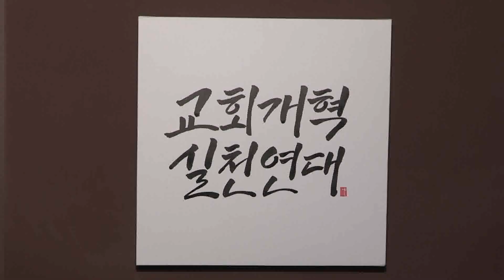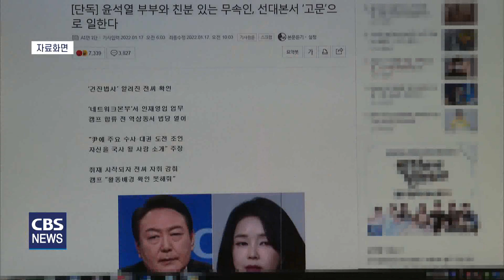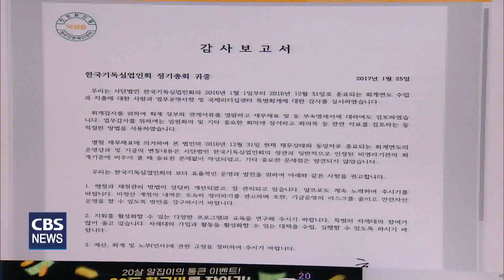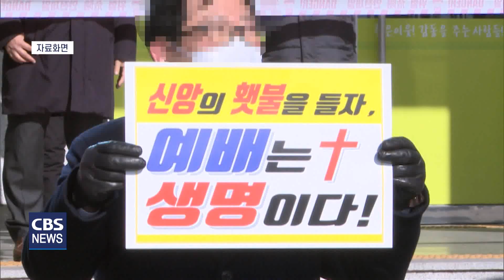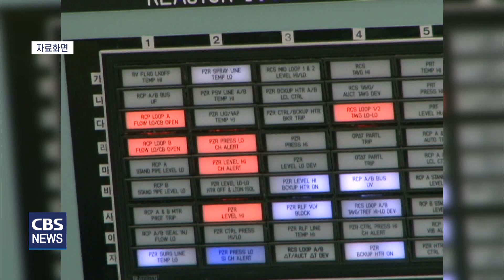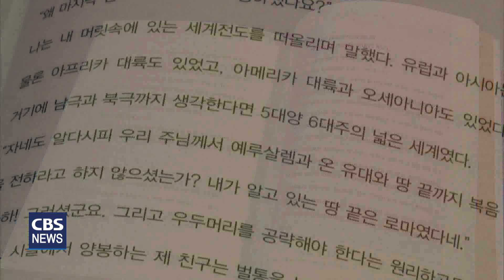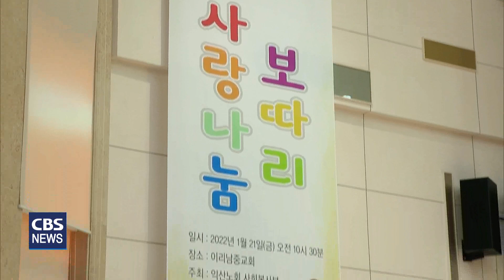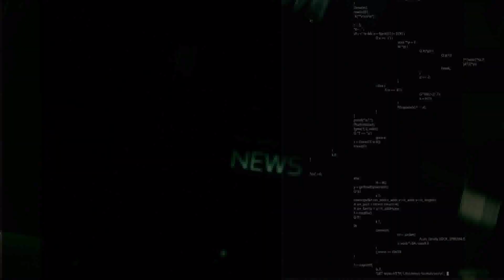[CBS 뉴스] 2022년 01월 24일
1. 예장통합 목회자들, "무속 의존 국가지도자 절대 반대"

최근 윤석열 국민의힘 대선 후보의
부인 김건희씨의 녹취록이 추가로 공개되면서
무속 논란이 계속되고 있는 가운데 예장통합총회 소속 목회자들이
무속 정치를 반대한다며 성명을 발표했습니다.

2. 법원, "기독교 단체 기금 운용은 공익적 관심사"

기독교단체가 운용하는 기금은 공익적 관심사이기 때문에
기금 운영 논란과 관련한 언론의 비판은 폭넓게 인정돼야 한다는
법원의 판결이 나왔습니다.
법원은 최근 한국기독실업인회가 소속 단체 기금으로 주식에 투자해
손해를 끼쳤다는 CBS 보도는 문제없다며 CBS 손을 들어줬습니다.

3. 코로나 이후 한국교회 과제는 '공공성 회복'

교회개혁실천연대가 포럼을 열어
코로나 팬데믹 이후 한국교회가 최우선으로
준비해야 할 과제로 교회의 공공성 회복을 꼽았습니다.